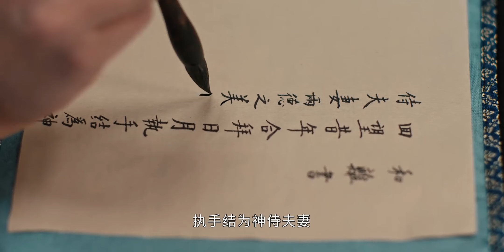【搶先看】灰姑娘被下人針對，王爺僞裝成侍衛背著她離開，灰姑娘瞬間感動#chinesedrama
📺剧名（Drama Name）：【春花焰 Kill Me Love Me】      CHY